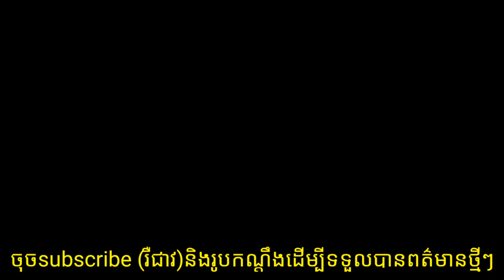ហិុន ចន្ទ័នីរត្ន័ កាន់តែស្រស់ស្អាតទោះបីអាយុរបស់នាងច្រើនក៏ដោយ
Hin Channyrath is more beautiful despite her age